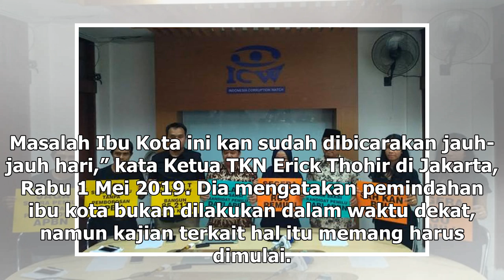Suara Media | Pemindahan Ibu Kota Diyakini Bukan Pengalihan Isu